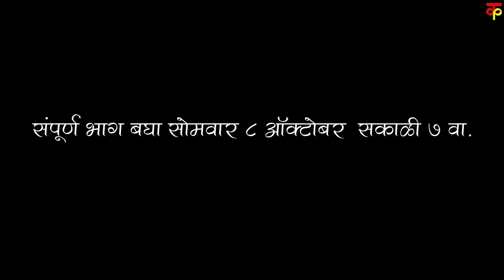गावाकडच्या गोष्टी|प्रोमो भाग#३४|Gavakadchya Goshti|Promo|EP#34|Farar|Marathi Web Series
दिप्या आणि किशोरी ने परत यायचा निर्णय घेतला खरा पण वाटत इतकं सोप्प नाही सगळं... बघा भाग ३४, सोमवारी  सकाळी ७ वाजता